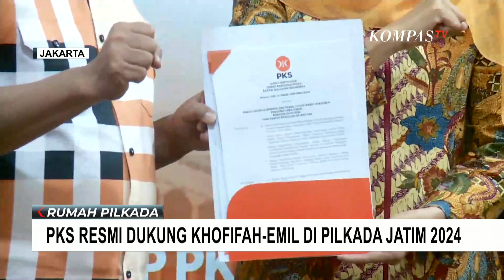Kata PKS Usai Dukung Khofifah-Emil di Pilkada Jatim: Elektabilitas & Kredibilitas Sudah Terbukti!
KOMPAS.TV - Partai Keadilan Sejahtera (PKS) resmi mendukung pasangan Khofifah Indar Parawansa - Emil Dardak untuk Pilkada Jawa Timur 2024.

Surat dukungan PKS untuk Khofifah-Emil diserahkan Presiden PKS, Ahmad Syaikhu di Kantor DPP PKS Jakarta, Kamis (18/7/2024) siang.

Ahmad Syaikhu menyebut dukungan PKS diberikan karena elektabilitas dan kredibilitas Khofifah Indar Parawansa dan Emil Dardak sudah terbukti.